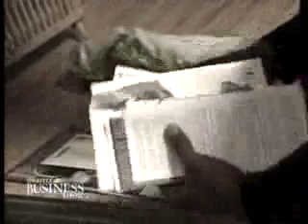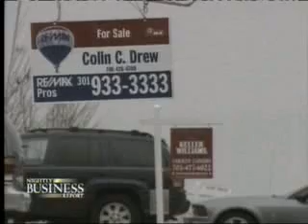John Berlau on the Subprime Mortgage Bailout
Center for Entrepreneurship Director John Berlau talks about the White House plan to bailout holders of subprime mortgages.